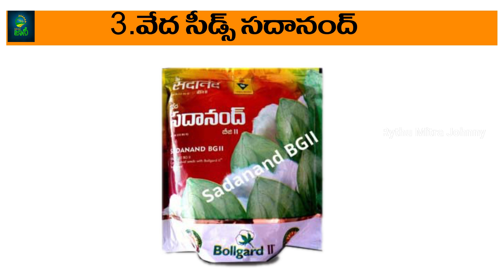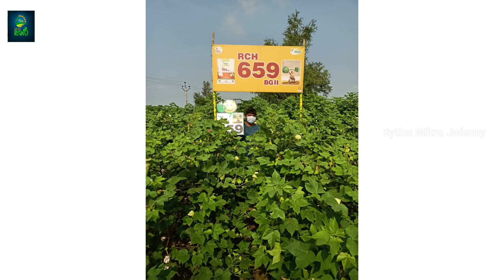Cotton Seeds Best Quality | Best Cotton Seeds 2023 | Cotton seeds variety Telugu